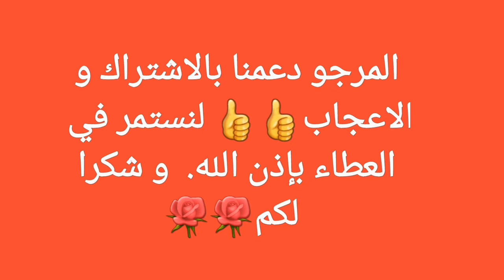الفلفل الحار مرقد اكسبريس يكون جاهزا في يوم واحد أكثر من رائع👌👍